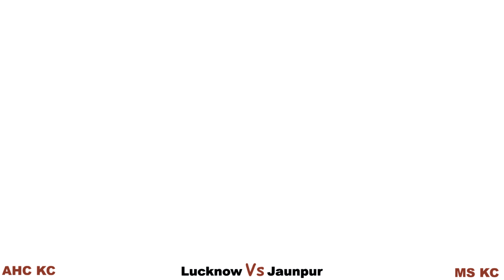Lucknow Vs Jaunpur / Agha Ustaad / Goldy Ustaad / Ansar / Sodi / Zebu / Salman Sb Ek Taraf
Ahc Kite Club Lucknow vs ms Kite Club Jaunpur (Place jaunpur)